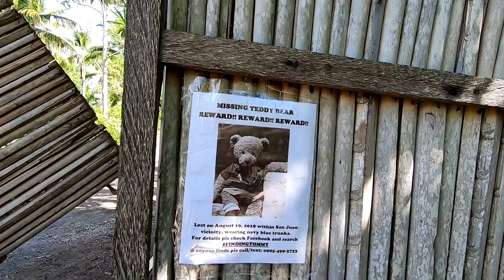Escape to Siquijor Four: Balete Tree and Lugnasan WaterFAILS (You'll See)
On our second day, we headed over to the ancient balete tree and 'cooled off' at Lugnasan Falls. Or should I say Fails.
Our Equipment
GoPro Hero
Nikon DSLR
Canon Powershot